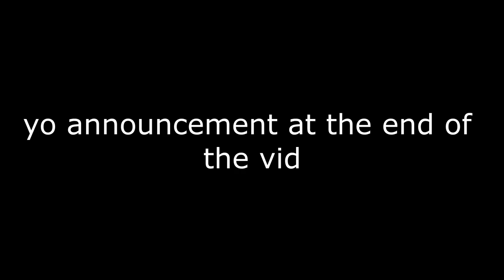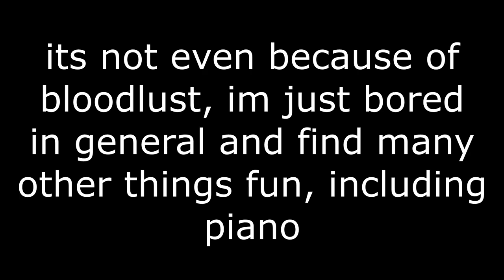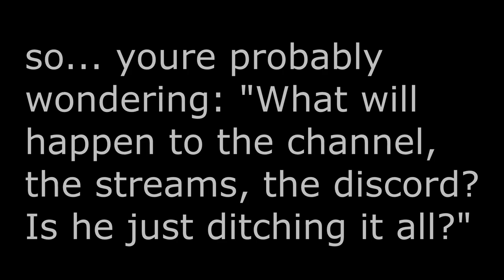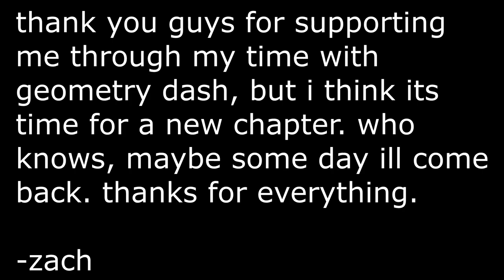Nikki Kaelar - Hug Energy (Piano Cover) from Doki Doki Literature Club Plus! + Announcement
Back in 2017 when I was in 7th grade still, I found out about Doki Doki Literature Club and I thought it was one of those typical horror games that presents itself as a normal game (I thought it was gonna be like spooky's house of jumpscares). It wasn't until I really started looking into it where I really started to appreciate it. I was obsessed with the damn game and so were my IRL friends, until it obviously left my mind as Team Salvato didn't really add anything for years. July 1st is when that changed. The new soundtrack in DDLC+ is so good and Hug Energy is by far my favorite, while Your Song, My Note is a close 2nd. I love this game and everything it has to offer, and for the last week I've been spending my time crazing over it even thought it's a rather small extension to the game. I have two more DDLC tracks I want to learn (one I had already learned but that was literally 4 years ago). Frost really wants me to play the Interstellar Theme and I promised that I would, so that's also on the list. Some dude in my Instagram comments from my school said to play the Wii Menu Theme, so I will. No more Bloodlust for me, I'm free. I've basically done everything I wanted to do in Geometry Dash. As I said "Who knows, I might come back", but I don't plan to as of right now.